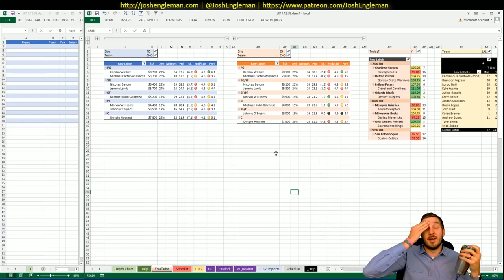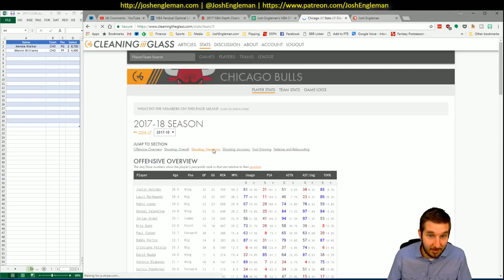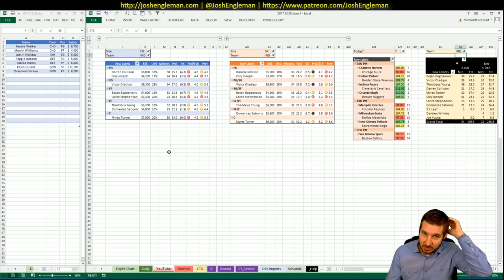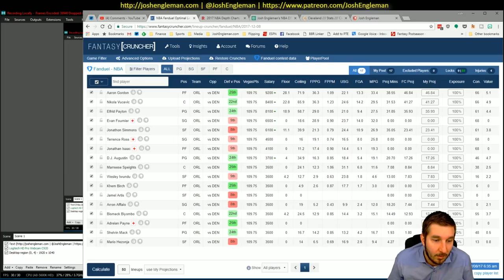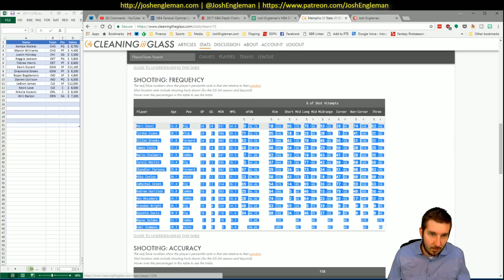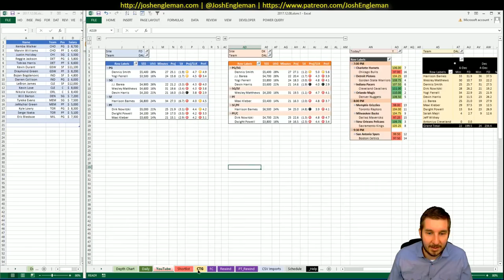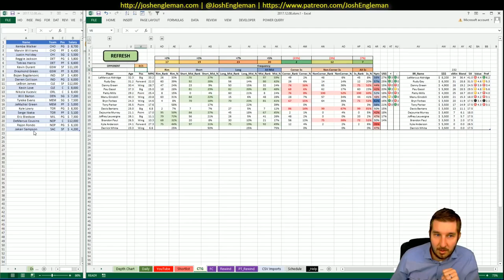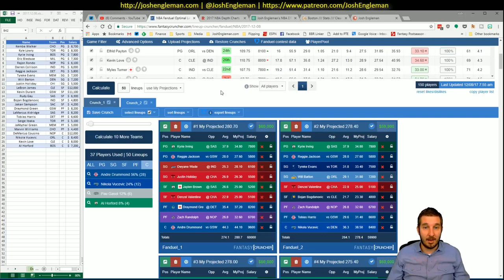NBA DFS Projections & Strategy | Friday 12/8 | FanDuel & DraftKings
NBA DFS slate breakdown for Friday, December 8. I went through my likes/dislikes for each game across the full 8-game slate.